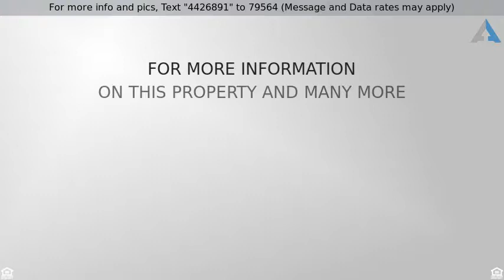Priced at $299,990 - 2817 ARTIC Street, Las Vegas, NV 89121